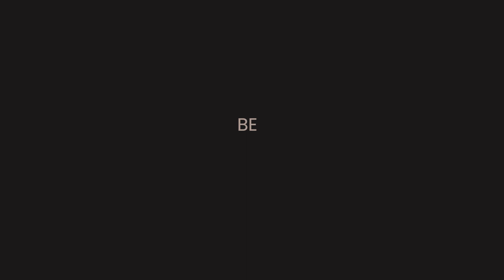Menopause Mood Swings – Rage, fury, and other intense emotions that made me feel out of control.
In this episode we meet BE. BE entered into menopause after having had a hysterectomy to remove fibroids. She was unprepared for the abrupt start of her symptoms, particularly severe hot flashes as nobody had mentioned that surgically induced menopause can make symptoms more extreme.

BE also experienced intense mood swings and scared herself on at least one occasion when she succumbed to road rage and literally ‘lost her mind’ for about 5 minutes before regaining some control.

BE sought help for her symptoms, and she finally found relief with an acupuncturist who helped her resolve some of her pain and her mood swings. BE is now through the worst of the menopausal transition and is very content, living her free life and finally at peace with her body.

Mood Changes & Rage
No, you are not “going crazy” although there is something to the saying that “it’s all in your head”… menopause can be accompanied by a slew of emotional changes, including mood swings, sudden anxiety or rage and depression. These are interlinked with hormonal changes, hot flashes and sleep problems.  Often these swings make you feel like your personality is changing during menopause.

Am I In Menopause? PROJECT is a platform for radically honest storytelling that gives a voice to diverse individuals experiencing struggles with midlife women's health.

We’ve identified asked a selected group of individuals and asked them to participate in this a project so they can in which they share stories about their personal experiences with menopause symptoms. We hope that through this project of shared storytelling it will help us all learn more what’s happening to our bodies, give us tools and information that we can use for our own self-care, and remind us that we are not alone.

Am I in menopause? PROJECT uses personal shared stories to:
• Give hope to women who are struggling with menopause
• Normalize menopause experiences
• Give real life examples of what has worked for other women
• Showcase women’s courage in the face of this midlife journey
• And most importantly reassure women that they are not alone and that there is a way through

ABOUT US – Women's Health Initiative
Struggling with Menopause or Perimenipause Symptoms?
If you are a person aged 35 – 55 experiencing sudden hot flashes, night sweats, mood swings, rage, depression, insomnia, anxiety, vaginal dryness, memory loss or any of the 35+ known symptoms of the menopause transition, you are in the right place.
Herstasis® Health is a Canadian non-profit dedicated to providing the latest evidence-based research to people in plain language so they can learn, make informed choices, and advocate for their own menopause health.

Menopause Symptoms and Tips:
Herstasis Health is your go-to source for evidence-based information on the menopausal transition. Learn about the potential causes, all known symptoms, and various menopause treatment options including hormone replacement therapy. Get the latest menopause symptoms tips and advice so you can make informed choices about your menopausal health today!

Are you in need of quality care from a menopause health professional, but feeling let down by your current provider or lacking one altogether?
The North American Menopause Society (NAMS) offers a valuable resource to help you find a qualified menopause clinician who is right for you.

Taking charge of your midlife health is essential, and there's no need to endure unnecessary discomfort when the right help is available.